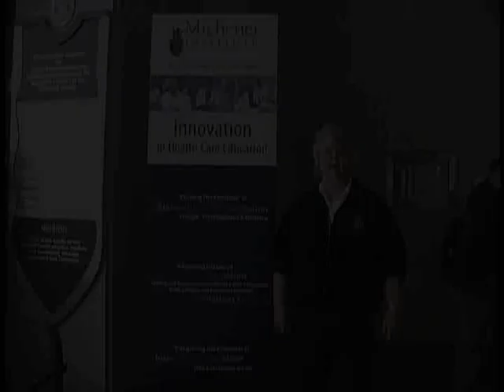Med Lab Hospital Tour 2011